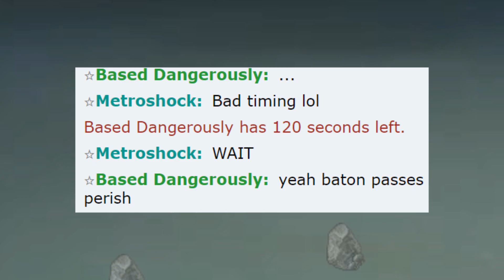Baton Pass KARMA Low ELO Fail!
BASED DANGEROUSLY
BASED DANGEROUSLY
BASED DANGEROUSLY
BASED DANGEROUSLY
BASED DANGEROUSLY
BASED DANGEROUSLY
Thanks to Metroshock for playing, I had a good time, it was a fun game and he was polite in chat for the rest of the game.